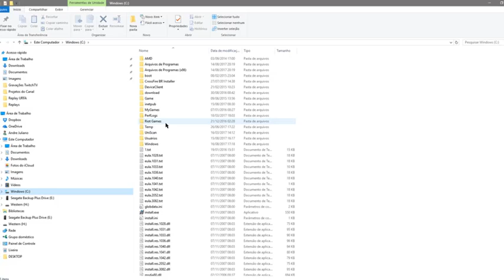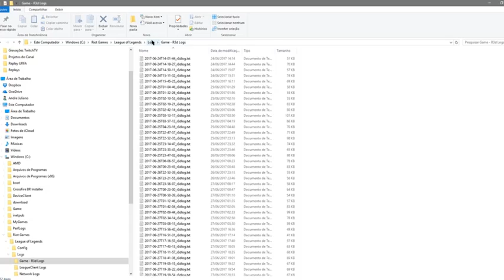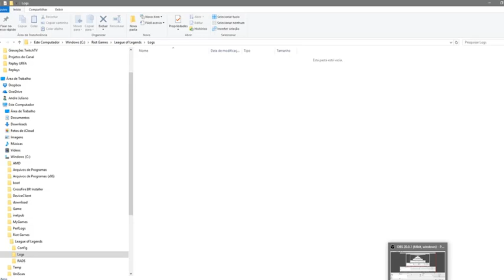📌League Of Legend -- Resolvendo Problema de Logins e queda de Conexão.